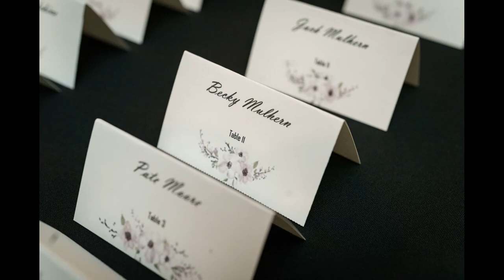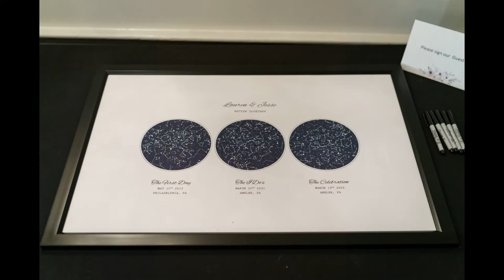An Unforgettable Wedding at the William Penn Inn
The William Penn Inn is a historic wedding venue in Pennsylvania that offers couples a unique and unforgettable wedding experience. With its beautiful architecture and lush gardens, the William Penn Inn is the perfect place to celebrate your big day!